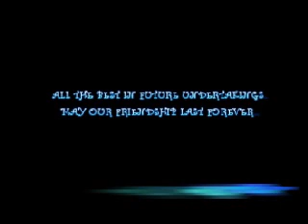Poi Lam 5S1 form video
A nice video indeed... Recording about our class... 5S1 is full of jokers... But anyway, if without the jokers, sure the learning n teaching process will become very boring... without jokers, how to show out tat we are not leh??? haha... Although who i would like to appear more time in this video(KSKKaye, NSS, CKL, FLK, LPW n mostly LXR n YPS) seldom appear... still it is a nice n memorable video...